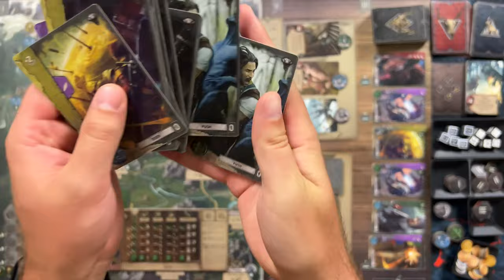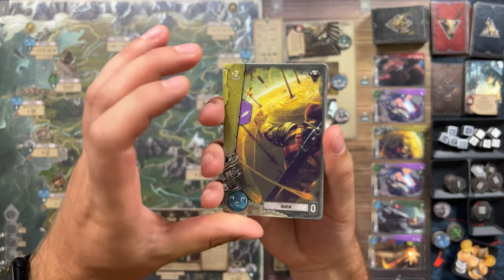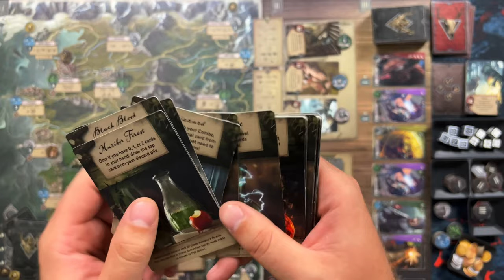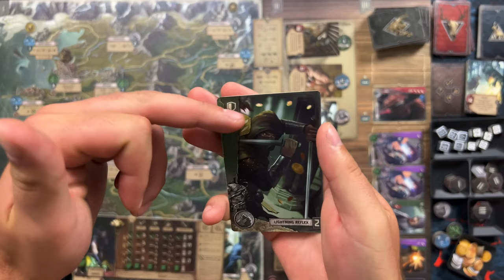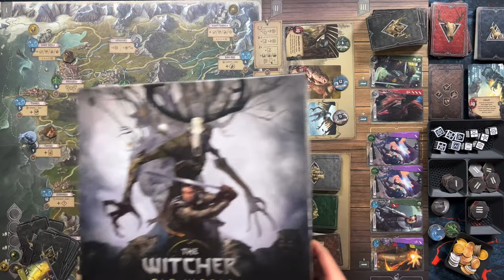The Witcher: Old world (Představení)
Představení před-produkční verze hry The Witcher: Old world, kterou u nás v češtině přinese vydavatelství Blackfire (@AsmodeeCZ). Hra vás zavede do fantasy světa, ve kterém si každý z hráčů vybere jednoho zaklínače a ten bude reprezentovat jednu z dostupných škol (v této verzi je to škola vlka, zmije, grifina, medvěda a kočky). Časově se přeneseme před období Geralta a tak dostanete možnost hrát za úplně jiné hrdiny. Hlavní náplní bude pobíjení monster, ale zároveň budete moci svést souboj s ostatními zaklínači. Hra samotná je určena pro 1-5 hráčů s doporučeným věkem 14+ a délkou herní partie 90 - 150 min.

Úvod (0:00)
Znělka (1:24)
Oč se jedná (1:35)
Každý hezky svého zaklínače (2:50)
Cíl hry (3:39)
Hráčské desky a komponenty hráče (5:50)
Akční karty (13:35)
Herní plán (15:34)
Tah hráče - I. fáze (18:12)
Lektvary (19:11)
Kostkový poker (20:00)
Tah hráče - II. fáze (21:17)
Tah hráče - III. fáze (27:56)
Monstra (29:21)
Závěr (29:50)